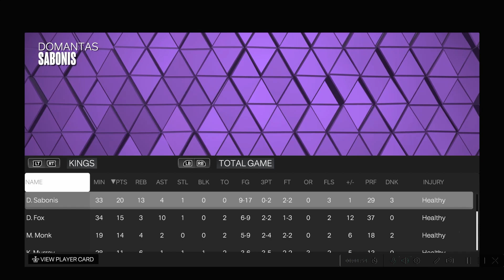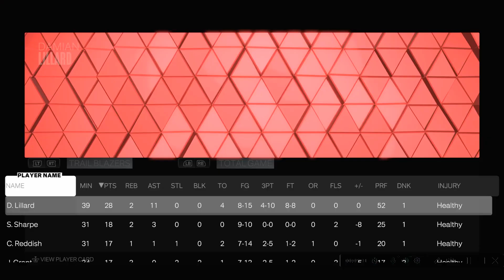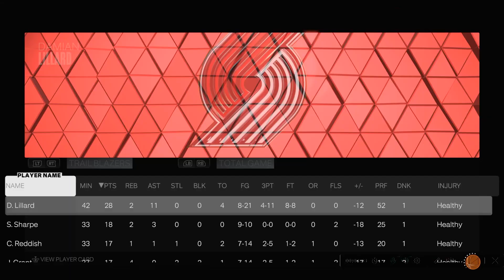The 1 Seed Is Ours! Kings Rebuild Ep4 (NBA2K23)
The 4th Episode Of A Realistic Kings Rebuild Played With NBA2k23